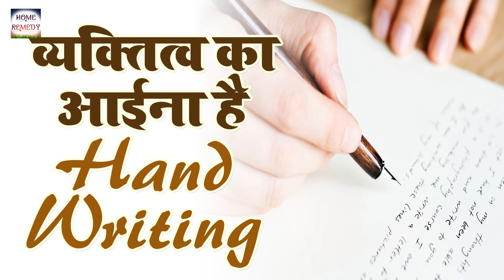आपके व्यक्तित्व का आईना है आपकी Hand writing // Home remedy